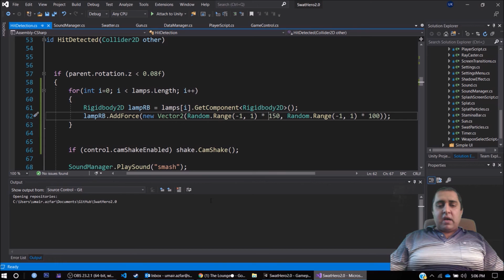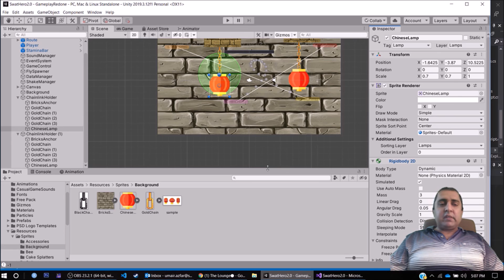Swat Hero Dev Diary: 09 - Chain Physics and Lamps (Urdu/Hindi)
In this diary I explain how I implemented chain physics and got it to work with a swatter. The shape of the game is coming out.